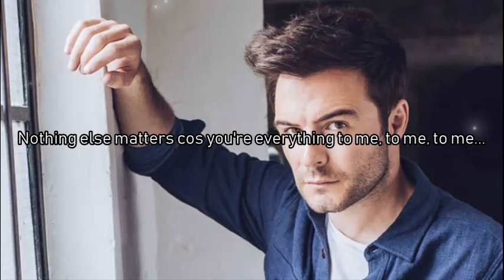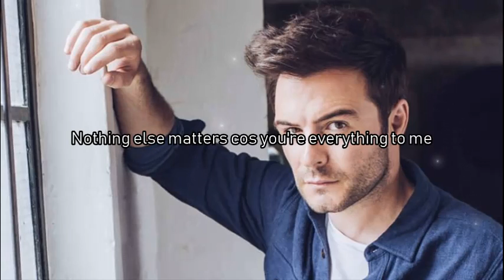Shane Filan - Everything To Me [ Audio + Lyrics ]